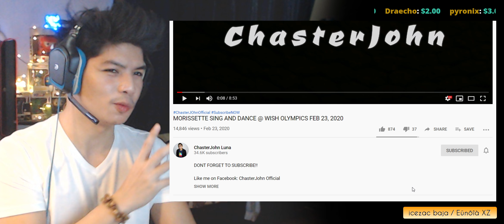Morissette Amon - J.Lo Medley (Wish Olympics) - RandomPHDude Reaction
App I use for Recording and Streaming:
You can use this to start your own
Youtube or Facebook Streaming or Reaction Page.